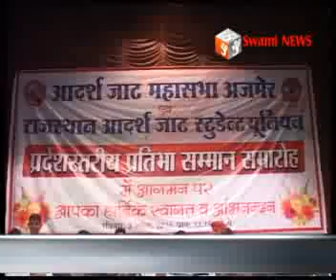जाट महासभा का राज्य स्तरीय प्रतिभा सम्मान समारोह।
आदर्श जाट महासभा और आदर्श जाट स्टूडेंट यूनियन के तत्वाधान में राज्य स्तरीय प्रतिभा सम्मान समारोह। 70 प्रतिभाओं को दिये मोमेंटो और प्रमाण पत्र। वहीं नेता प्रतिपक्ष डूडी ने भाजपा सरकार को कोसा।